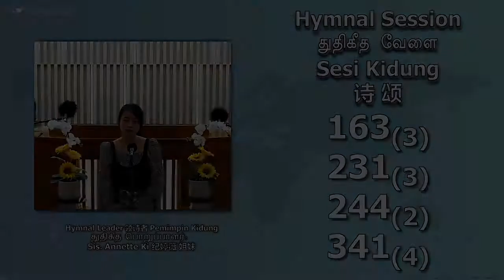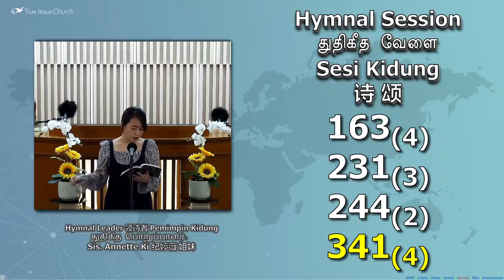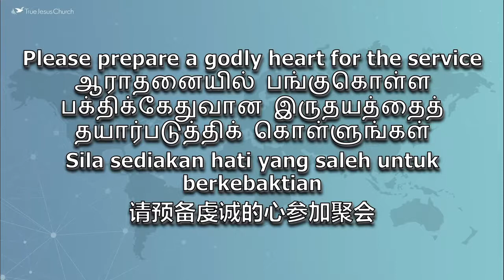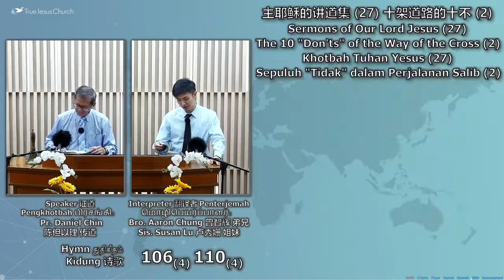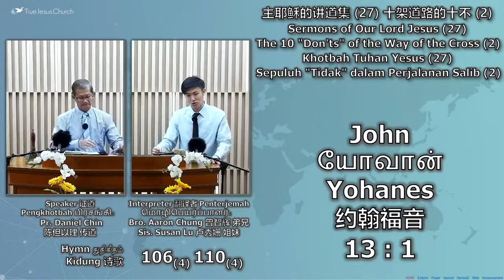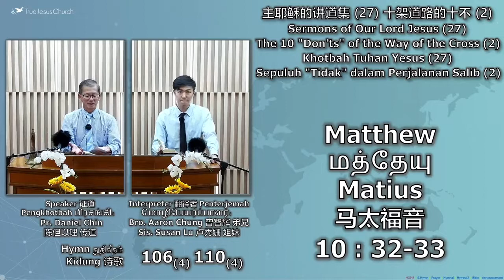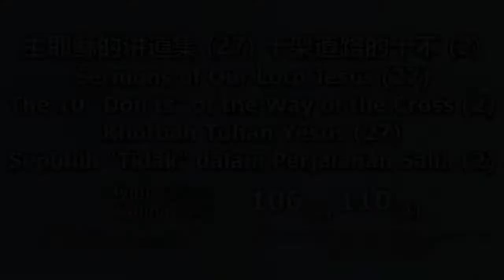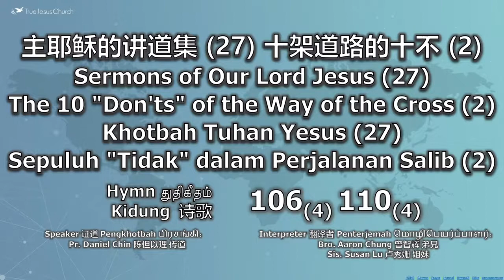Sermons of Our Lord Jesus Christ (27) -The 10 " Don'ts " of the Way of Cross （2）